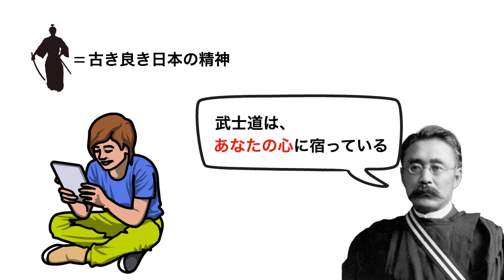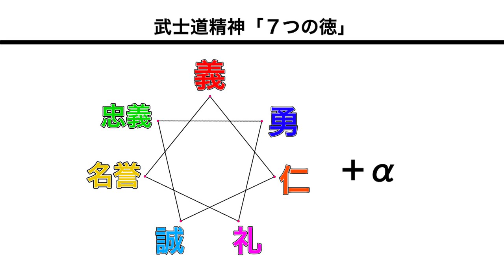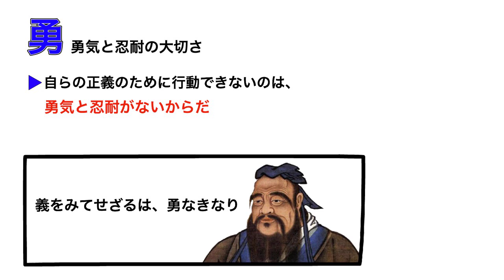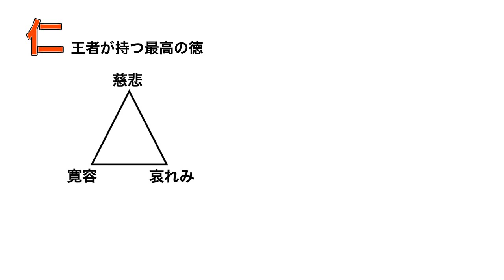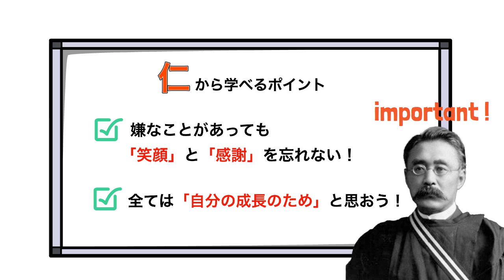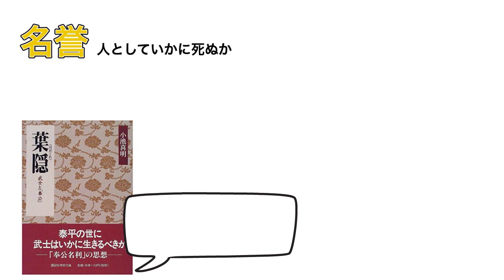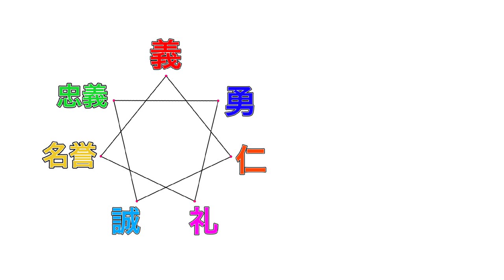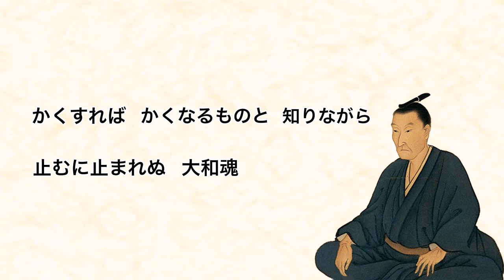絶対に忘れてはいけない『サムライの精神』とは？ 武士道｜新渡戸稲造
▽Amazon（今回参考にした本はこちらから購入できます）
『武士道/岩波文庫』（出来るだけ原著に近いものを読みたい方にオススメ）

『武士道/PHP文庫』（読み易さを重視したい方にオススメ）

▽目次
0:00 オープニング
2:39 武士道の起源
5:09 武士道精神を構成する７つの徳
5:24 「義」について
7:24 「勇」について
10:17 「仁」について
12:04 「礼」について
14:46 「誠」について
16:04 「名誉」について
19:05 「忠義」について
20:01 ＋α

当チャンネルでは、厳選に厳選を重ねた
▶絶対に読んでおくべき《名著》
▶絶対に知っておくべき《偉人》
について『世界一わかりやすい動画』を配信できるよう心がけています。

どんなコメントでも必ず目を通していますので、お気軽にコメントしてください！

こちらでも情報を発信しています！

BGM用ライセンス
Twin MusicomのSanto Ricoは、

当チャンネルは、Amazon.co.jpを宣伝し、リンクすることによってサイトが紹介料を獲得できる手段を提供することを目的に設定されたアフィリエイトプログラムである、Amazonアソシエイト・プログラムの参加者です。